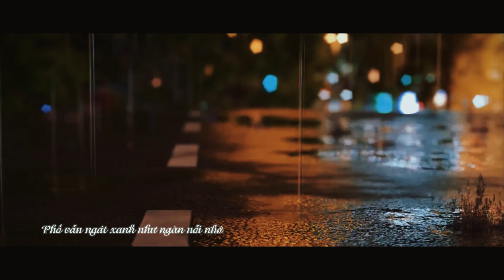Mùa hè ký ức - Hoàng Mai x Hoàng Thống (summer EP album - track 01) | Official Lyric Video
Mùa hè ký ức - Hoàng Mai feat. Hoàng Thống (Official Lyric Video)

CREDITS

Music producer: Nguyễn Anh Vũ
Composer: Nguyễn Anh Vũ
Lyrics: Mei
Arranger: Hieu Dinh, Anh Vũ
Recorded: NHP Entertainment
Mixed & Mastered: Nguyễn Anh Vũ
Video Editor: Quốc Dương
Graphic Designer: Quốc Dương
Cameraman: Nguyễn Gia Nghĩa, Phan Linh
M.U.A: Linh Thu

Mùa hè ký ức (Lyrics by Mei)
Thanh xuân trôi qua, giấc mơ vội vã
Ký ức mãi trong tim dù chia xa
Chầm chậm mà nghe từng cơn mưa đêm lạnh giá
Ai đi bên ai bước chân dịu dàng

Con tim cô đơn với bao vụn vỡ
Phố vẫn ngát xanh như ngàn nỗi nhớ
Nhẹ nhàng đặt lên bờ môi của ai một nụ hôn
Dẫu lặng thinh... suốt đường về

Chorus:
Tình yêu ấy đã xa xôi rồi
Khiến tim tôi hụt hẫng
Từng giọt mưa xoá tan giọt nước mắt trên mi ai
Mong bình yên trở về như ngày đầu

Nụ cười của em làm tôi xuyến xao không thể quên
Chẳng thể mộng mơ suốt đường về

Chorus
Mong ngày mai nắng lên... ta trở về

Ngày tháng đó đã quên đi rồi
Những yêu thương vụt tắt
Bầu trời kia với muôn vàn ký ức tan trong mây

Thanh xuân trôi qua, giấc mơ còn mãi
Đếm những bước chân êm đềm quanh ta
Thì thầm lời yêu chẳng còn cơn mưa lạnh giá
Ai đi bên ai suốt cuộc đời này

©️ Copyright by Hoàng Mai